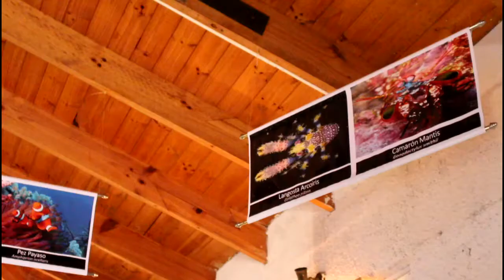Acuario de Los Vilos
Visita al Centro Educativo y de Conservación de Recursos Marinos, Acuario Hatchery Los Vilos. Región de Coquimbo.